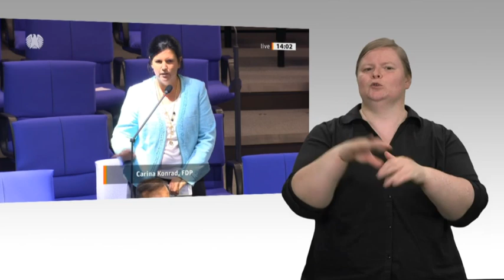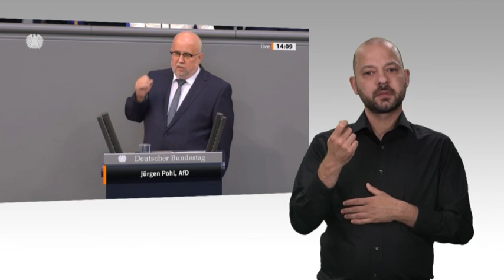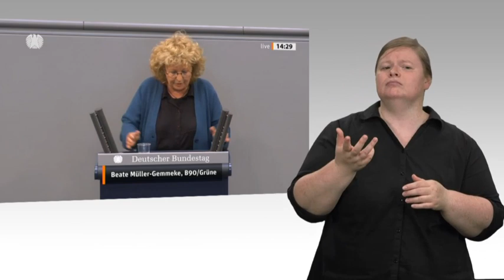Gebärdensprachvideo: Besseren Arbeits- und Tierschutz in der Fleisch­branche debattiert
Über die Arbeitsbedingungen in der Fleischbranche hat der Bundestag am Donnerstag, 2. Juli 2020 debattiert. Den Abgeordneten lagen dazu Anträge der Fraktion Die Linke „Arbeitnehmerrechte sowie Arbeits- und Gesundheitsschutz in der Fleischindustrie durchsetzen“ und der Fraktion Bündnis 90/Die Grünen „Faire Arbeitsbedingungen und angemessener Gesundheitsschutz für Beschäftigte in der Fleischbranche und Saisonarbeitskräfte in der Landwirtschaft“ vor. Die Anträge wurden im Anschluss zur federführenden Beratung an den Ausschuss für Arbeit und Soziales überwiesen.